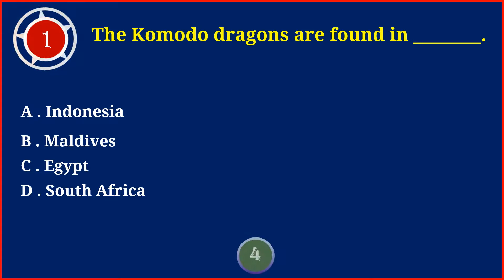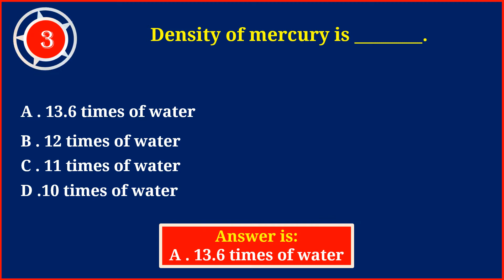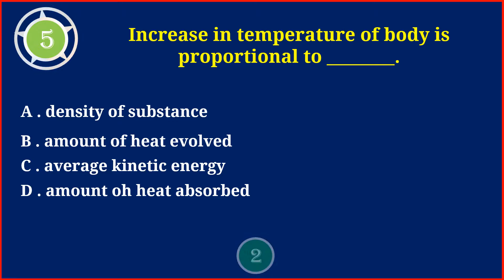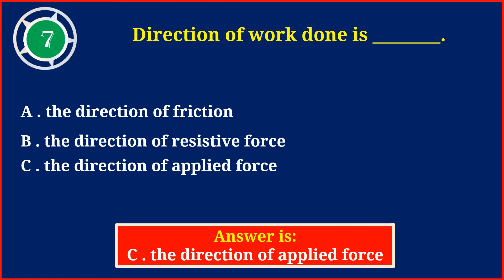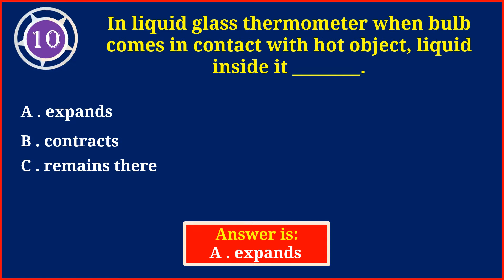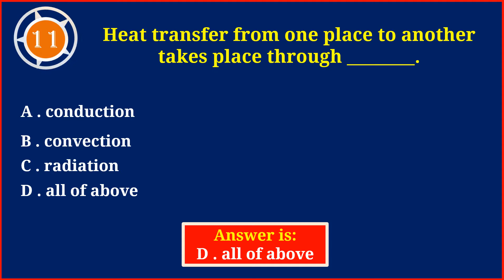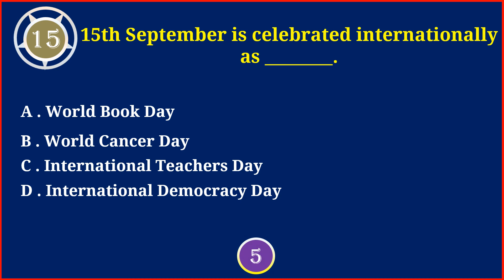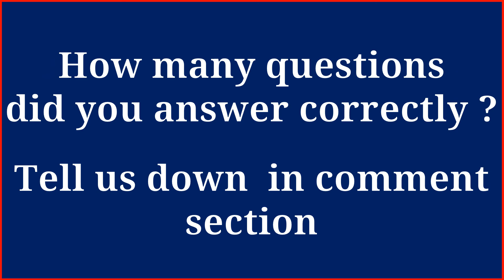✅Gk Part 95 | General Knowledge Questions and Answers | -MCQs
MCQS = multiple choice questions. | Gk Part 95 |
                            *-* Questions *-*
1 The Komodo dragons are found in ________.
2 How much of blood does the normal human heart on each of its contraction pump into the arteries?
3 Density of mercury is ________.
4  A meter rule is used to measure ________.
5  Increase in temperature of body is proportional to ________.
6  Rising currents of hot air are called ________.
7 Direction of work done is ________.
8  Jeju Island, a UNESCO World Heritage Site, is located in ________.
9 Hygrometer is used to measure ________.
10 In liquid glass thermometer when bulb comes in contact with hot object, liquid inside it ________.
11 Heat transfer from one place to another takes place through ________.
12 Energy coming directly from magma is called ________.
13 If the plane of the earth's equator were not inclined to the plane of the earth's orbit ________.
14  Central heating systems in buildings work on principle of ________.
15 15th September is celebrated internationally as ________.
                         ^-^ Answers ^-^ in this video.
This video will helps you gain more knowledge with the
If you like this video please give me a thump-up 👍.
The general knowledge is really important because it helps you win at almost everything in everyday life:
-General knowledge makes starting conversations easy
-Get better grades in school, college and competitive exams
-General knowledge helps you take better decisions in life
-Importance of general knowledge for parents: Helping your kids fare better in school
-Impressing someone with general knowledge is a given
-Interact effectively with people from different cultures
-General knowledge helps you keep up with the latest trends
-Refine your sense of humor with general knowledge
-General knowledge will help you have an opinion
-Enhance your public speaking skill with general knowledge
-General knowledge increase creativity and innovation
-Quest for general knowledge: Makes for an excellent hobby.